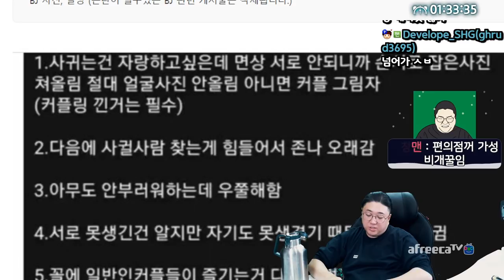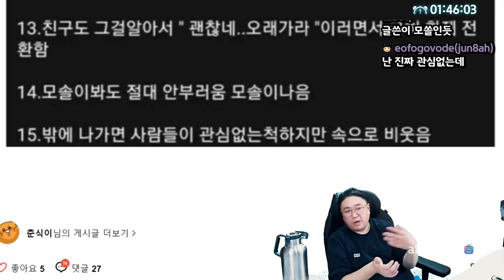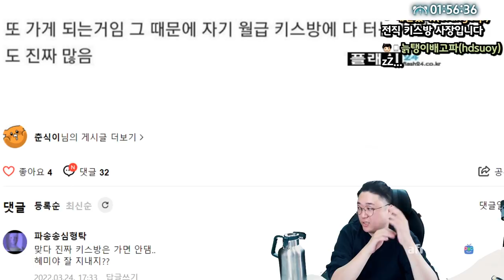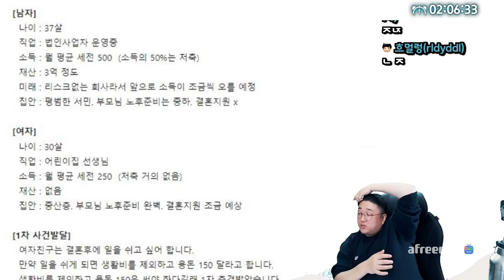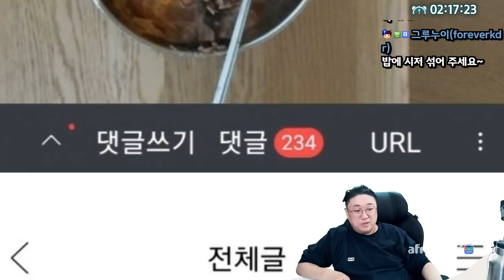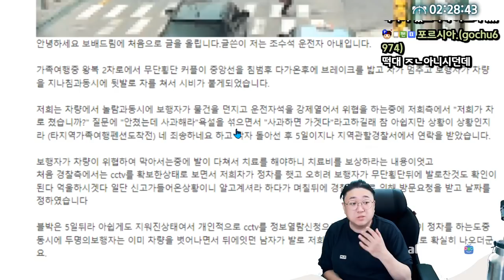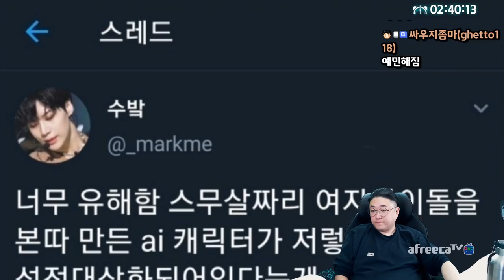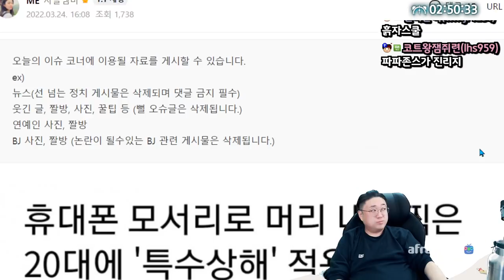존못 커플특징 (22.03.24-3)